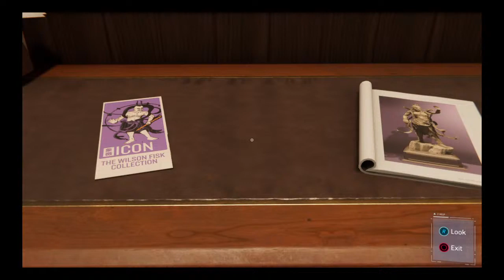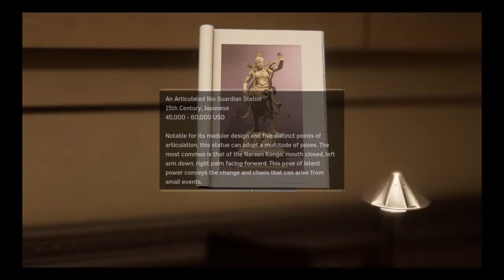Spiderman ps4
Did you injoy the video?